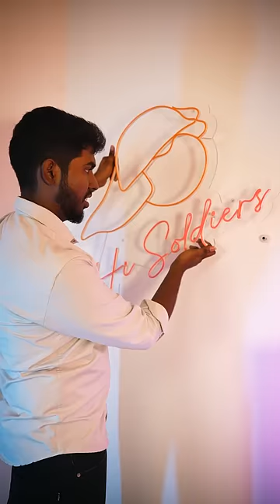Neon Light💡on Fake Wall - A2D Studio Neon Setup | Installing Neon Light